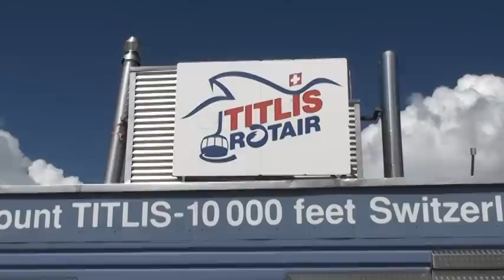德瑞法城堡飯店10日～領隊陳榮瑞作品(2009/6/27-7/6)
~歡迎光臨陳榮瑞的「歐洲攝影旅行部落格」。
2009年6月27日德瑞法古堡飯店10日遊，領隊陳榮瑞又帶回什麼美麗的影片和回憶呢？
熱愛旅行與攝影的人氣領隊Terry陳榮瑞，總是懷著初戀的心情與團員一起旅行，用相機和攝影機記錄此行的點點滴滴，當作禮物送給團員們。旅途中的陌生人、美麗如畫的景色、志同道合的團員...交織成難忘的回憶。